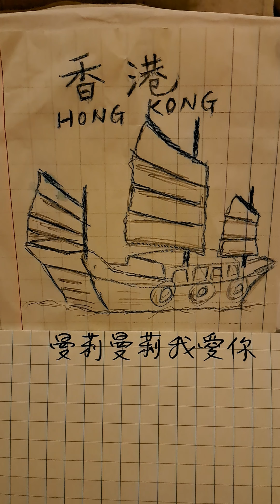曼莉曼莉我愛你，口琴